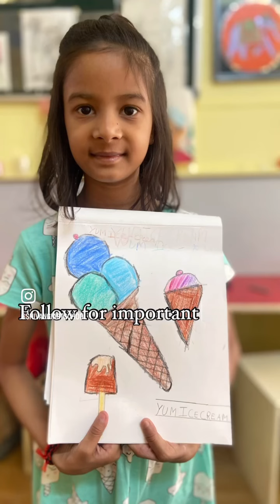Best art school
It’s the brush that paint the sky at dawn, the pen that write until the night is drawn , a tapestry woven from threads unseen , a universe born with infinite dreams .